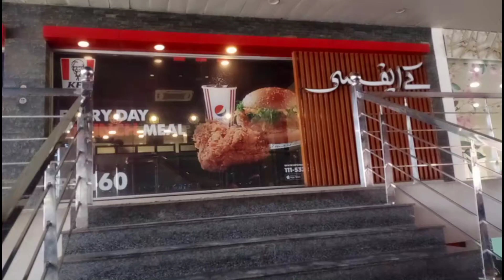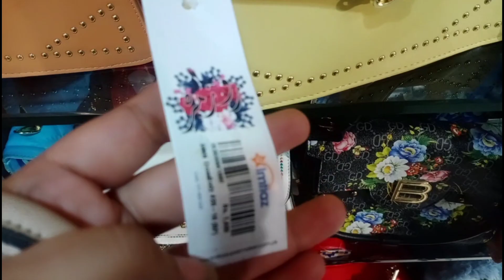spending a day with my friend.😍